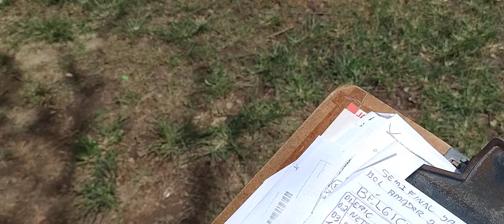SP da Malhada 2x 1 Bélgica X copa verão de futebol de Alagoa Grande, no Campo da Vila São João